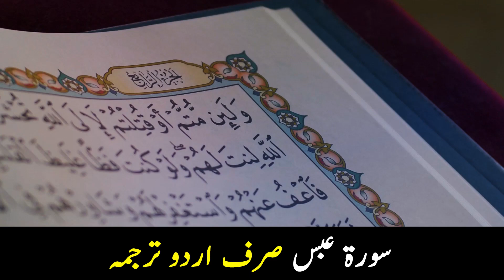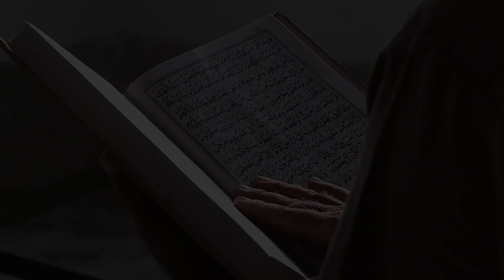Surah Abasa urdu Translation only | Surah Abasa urdu Tarjuma | quran urdu translation Surah 80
This video highlights urdu translation of the Surah 80 of quran, surah naba urdu translation only so we can Listen it to be Guided.

Surah Abasa Urdu Translation by Maulana Muhammad Junagarhi
Voiceover By Sohail Salim Khan

Quran Audio Recorded and video edited using stock footage at The True Knowledge Studio for our youtube channel's original Quran urdu translation only.